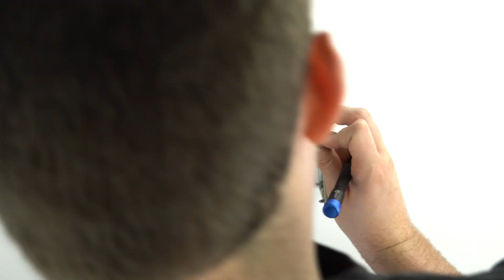G4 Cube Teardown Guide